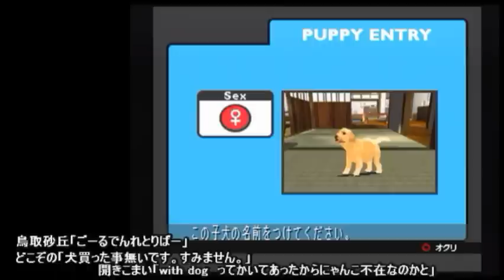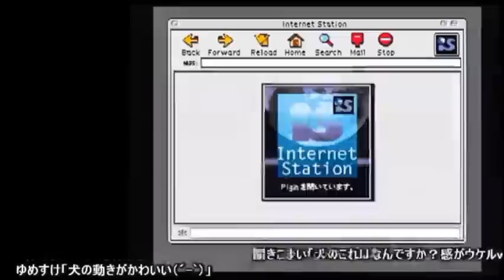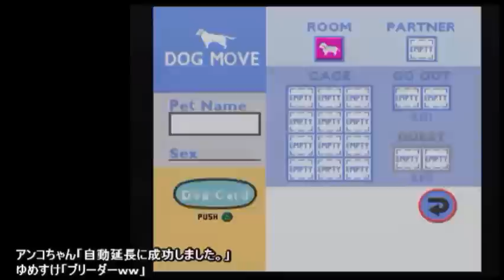2015年8月16日 ハードオフ ジャンクゲーム収穫報告＆起動チェック #05